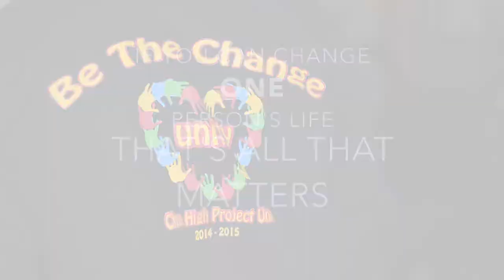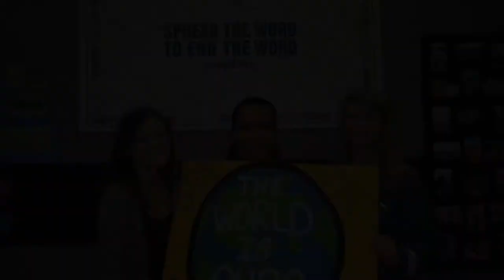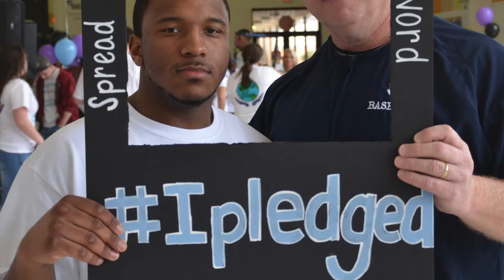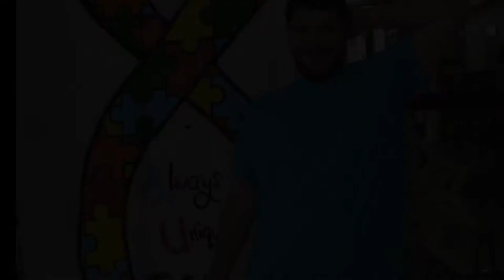CHASE High Project Unify 2014-2015- Hopeful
A great year for CHASE HIGH SCHOOL Project Unify!

This song was written and recorded by Mark Lattimore.